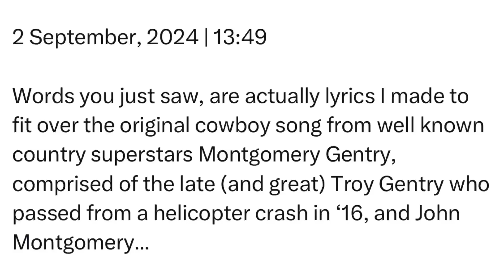Monday | 2 September, 2024 | 13:49